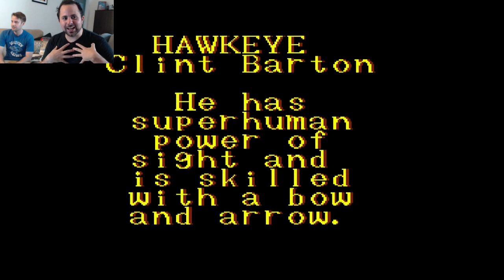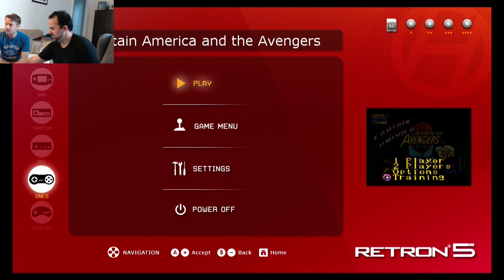I Got Next: Playing The Avengers with REM by MTV director Alex Young